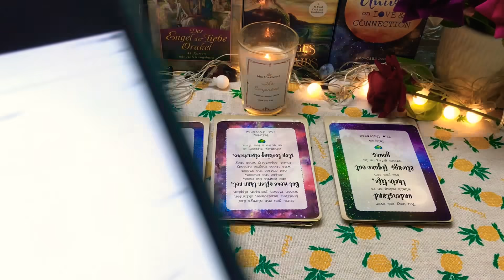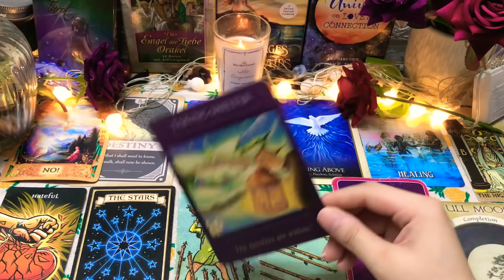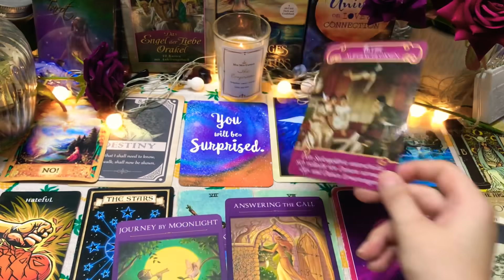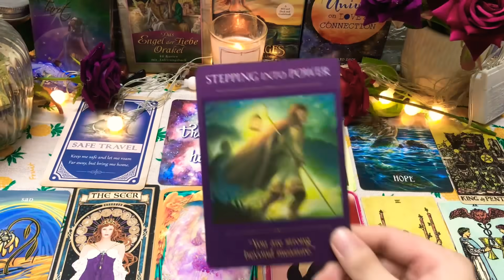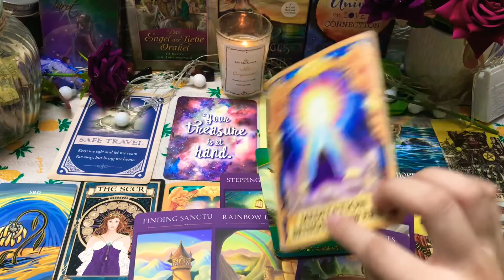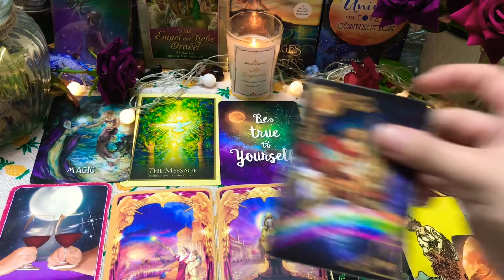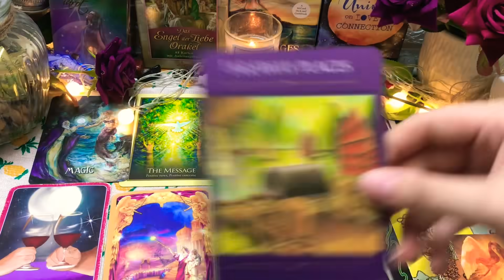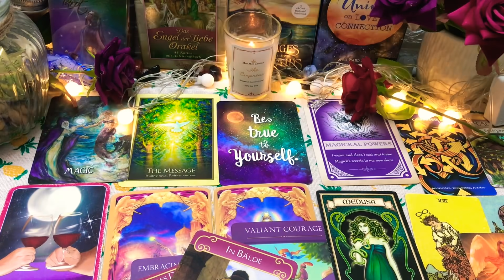CHỌN 1 TỤ BÀI: MÙA THU CỦA BẠN SẼ NHƯ THẾ NÀO ?